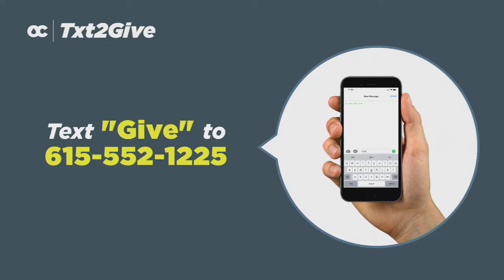The Heart of Worship: I Will Sing at the Top of My Lungs | 2nd Service | 09 29 2019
Otter Creek Worship Gathering